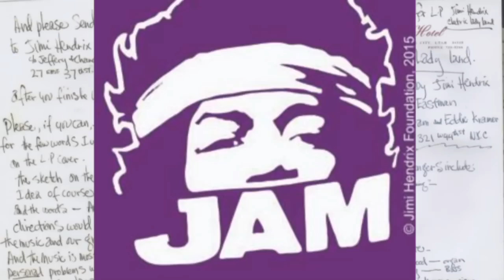Mike Finnigan Part 1 - Hendrix Now (Backstory of a Legend) - musicUcansee.com - Interview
He played on Electric Ladyland with Jimi, Jack Casady, Steve Winwood, Al Kooper, Buddy Miles, comping with his Hammond B3 organ and interpreting Jimi's jazz persona for that masterpiece. In the forthcoming Hendrix Now! by Noë Gold, Founding Editor of Guitar World and Creative Director of the Jimi Hendrix Foundation, Mike Finnigan, twice a winner of a Blues Music Award for his work with Taj Mahal as a member of the Phantom Blues Band talks about Jimi's novel approach to recording the song "Still Raining Still Dreaming" like a jazz leader and the contribution of the musical genius to future generations.
Hendrix Now! Backstory of a Legend
A Visual Spiritual Odyssey. Inside stories from guitar heroes and Jimi confidants about the world's greatest guitarist.

Guitar Galaxy
Jimi Hendrix Foundation Press
... and a tip of the Noë chapeau to Casey Reagan and Sheldon Abbott for Blues-E-News.
Noë the G
Founding Editor Guitar World
Creative Consultant Jimi Hendrix Foundation
PS, Noë Gold Chats With Kelly Z about ‘Hendrix Now’ (The Hendrix Backstory)
Berkeley, CA 5/30/70 from Variations on a Theme: "Red House"
Used by Permission of Alan Douglas
ChatWithKellyZ